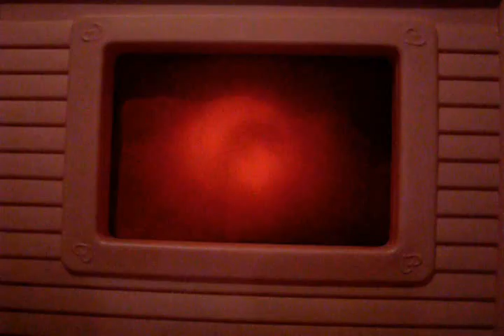Twilight Sock Puppet Pals - Edward and the Car (Slow)